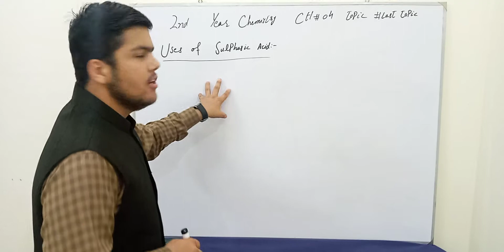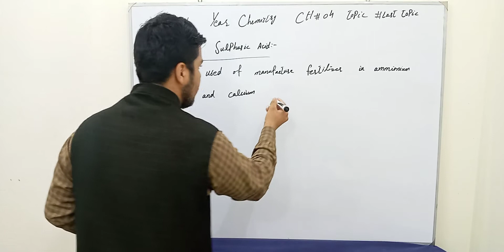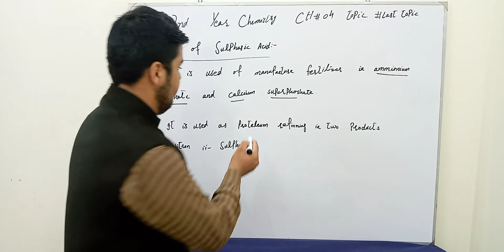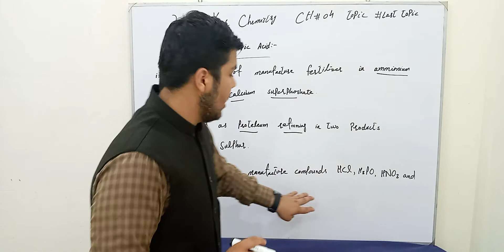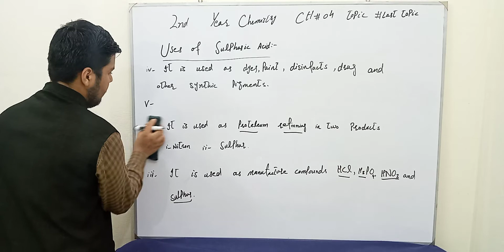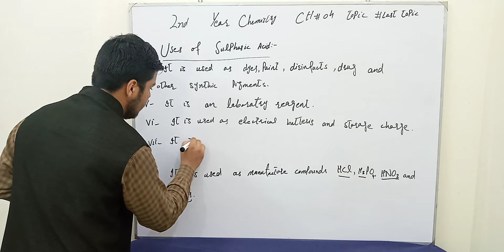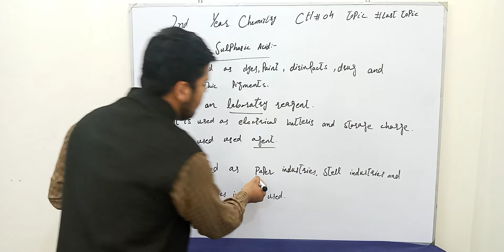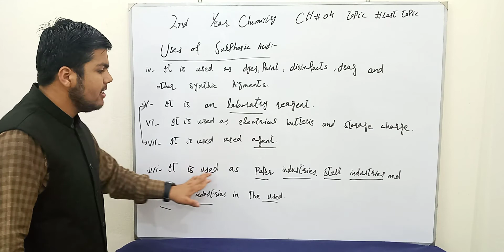2nd year Chemistry Chapter 04 Last Topic Sulphuric Acid.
2nd-year Chemistry Chapter 04 Last Topic Sulphuric Acid.